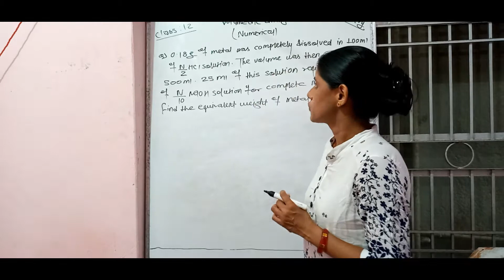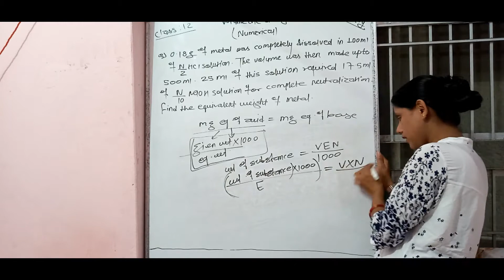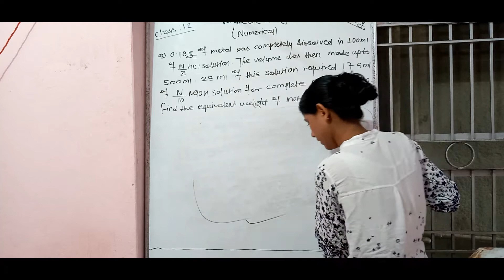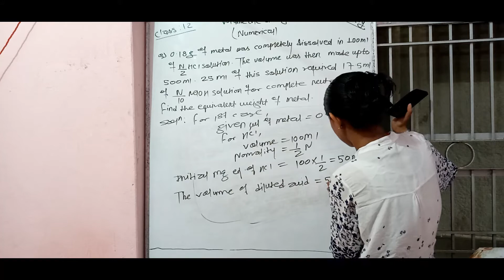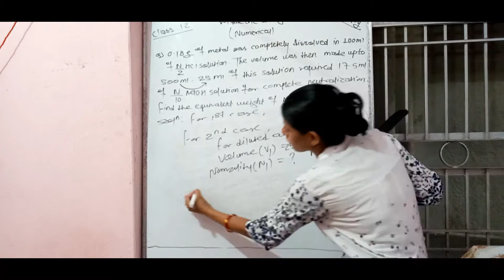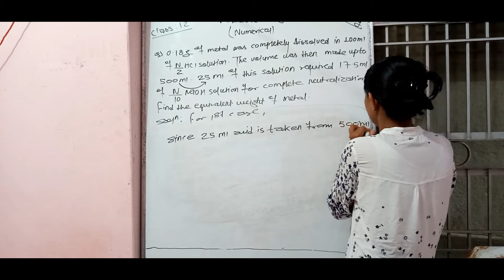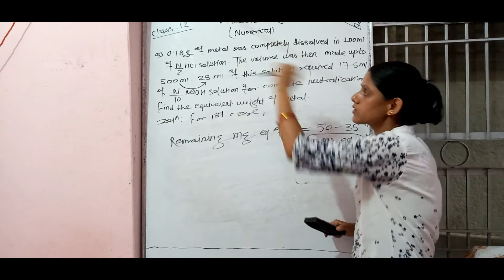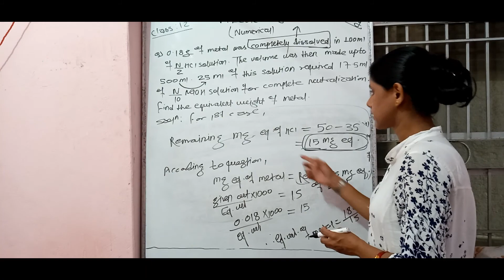Numericals on volumetric analysis with basic concept# In Nepali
This video is for class 12 students who are going to attempt NEB final exam. They can understand concept o volumetric analysis and numerical by watching this video.